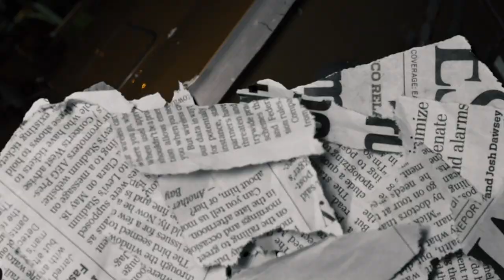Br0keb0yFazii- Band-Aid (Official Video)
Prod.by: @prodstichyyy x @omermarombeats

Shot by: @shotbychriz